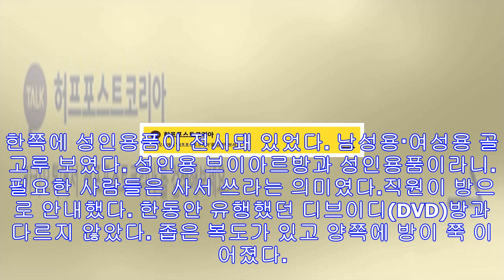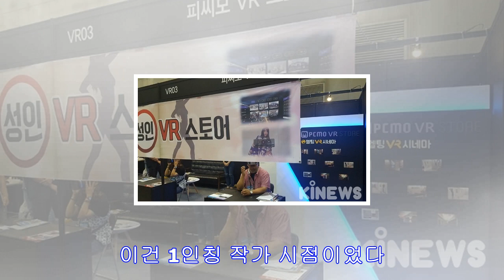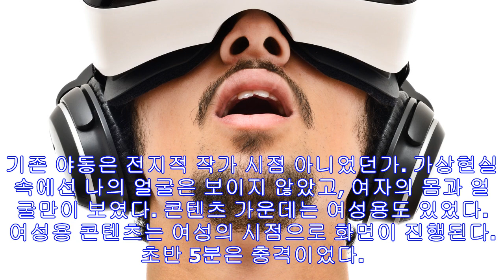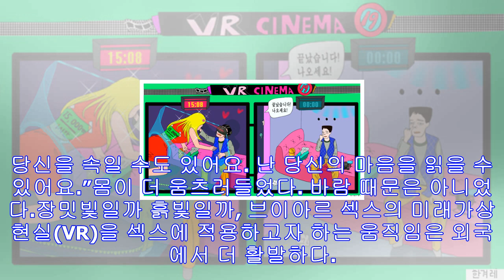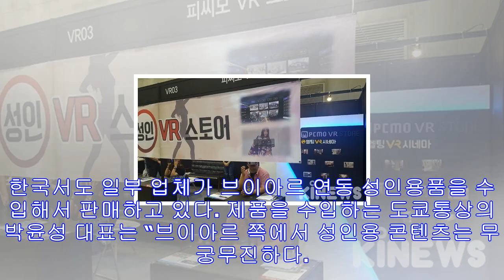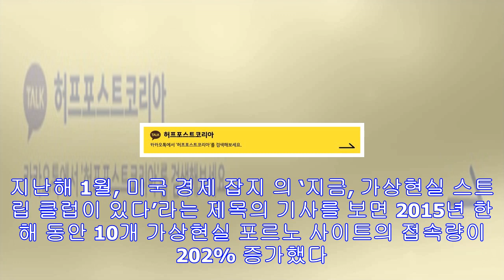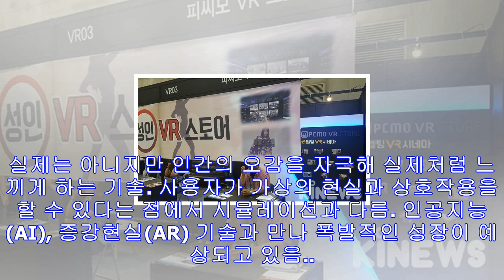직접 '성인용 vr'을 체험해봤다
가상현실(VR) 시대가 다가오면서 사람들이 가장 관심을 갖는 분야 가운데 하나는 ‘섹스’다. 1993년 국내 개봉한 영화 에선 머리에 텔레딜도닉스(Teledildonics)라는 기...